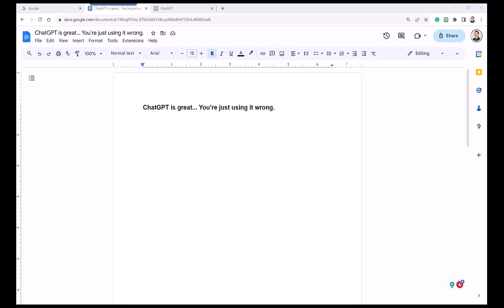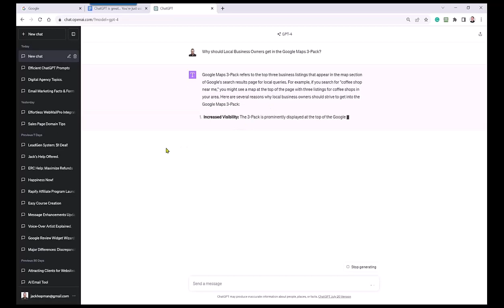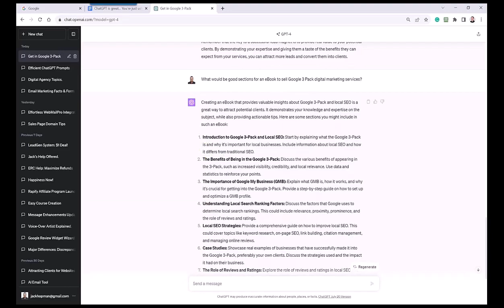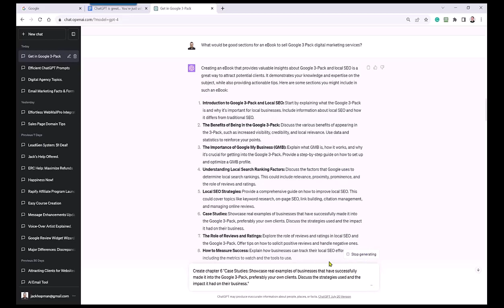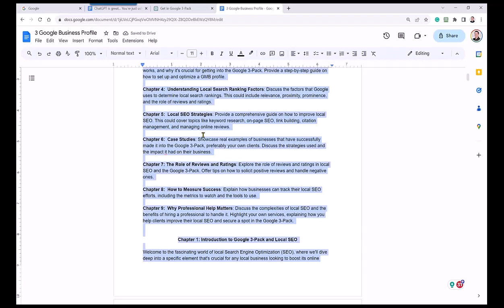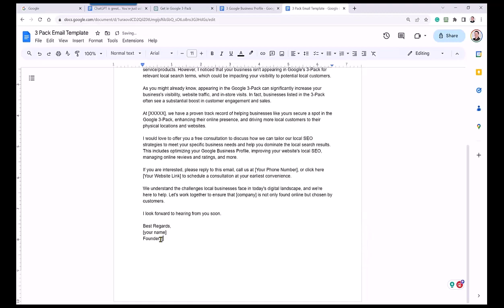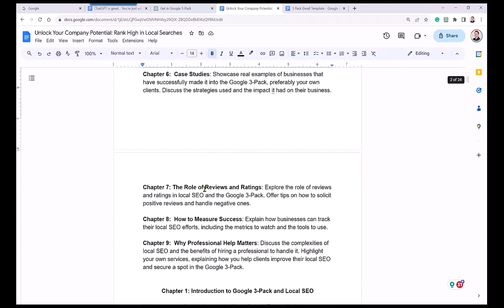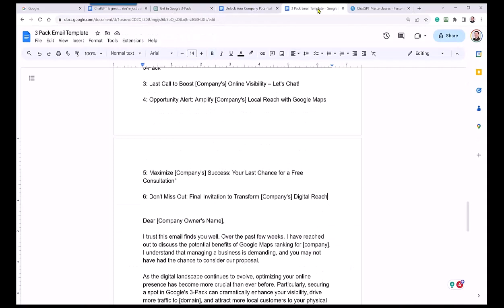ChatGPT is great... You’re just using it wrong | Jack Hopman